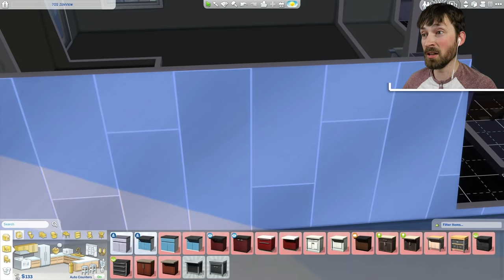MOVING TO THE CITY - Sims 4 City Living Gameplay - The Sims 4 Funny Highlights #91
Welcome to San Myshuno, where the raccoons are big and the toilets are talkative. Nothing quite beats the big city life in City Living!